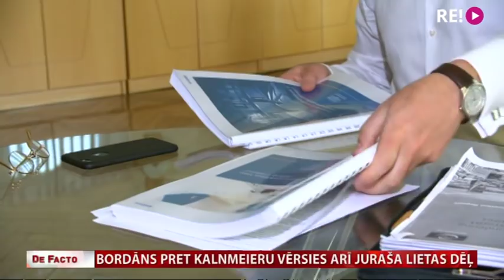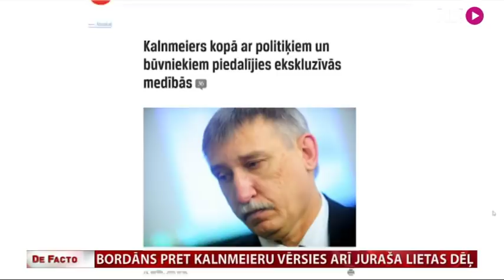Bordāns pret Kalnmeieru vērsies arī Juraša lietas dēļ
Tieslietu ministra Jāņa Bordāna paziņojumu, ka ģenerālprokurors Ēriks Kalnmeiers neatbilst likumā izvirzītajai nevainojamās reputācijas prasībai, tāpēc būtu jāuzsāk vērtēt viņa atbilstība amatam, koalīcija plāno atkal pārrunāt pirmdien. Pagaidām Jauno konservatīvo līdera iecere nav atradusi dzirdīgas ausis citās partijās, lai gan premjeram jau ir iesniegts Tieslietu ministrijas sagatavotais informatīvais ziņojums ar  Kalnmeiera darbības pārskatu. Ministrija ziņojumam noteikusi ierobežotas pieejamības statusu, tomēr “de facto” zināms, ka liela daļa no tajā minētajiem pārmetumiem ģenerālprokuroram ir saistīti ar Bordāna partijas biedru, Saeimas deputātu Juri Jurašu un viņam celto apsūdzību. Vairāk – Ivo Leitāna sižetā.